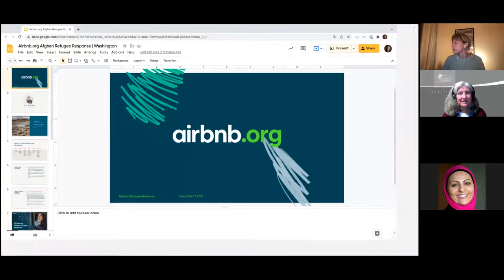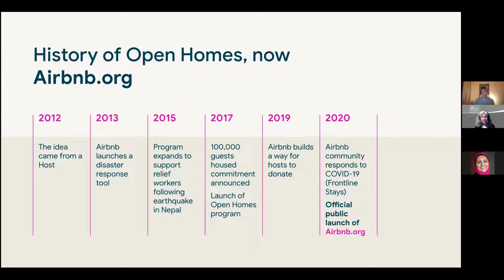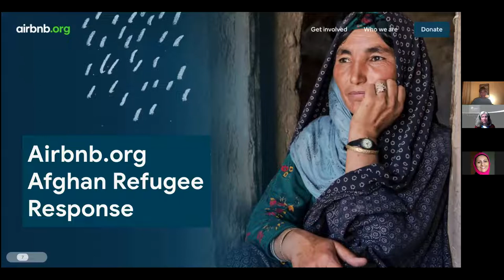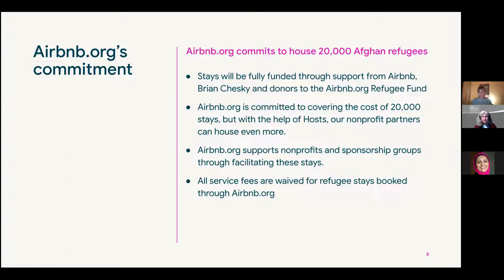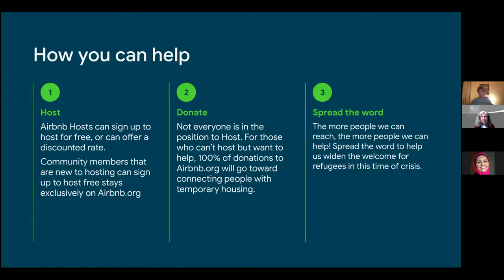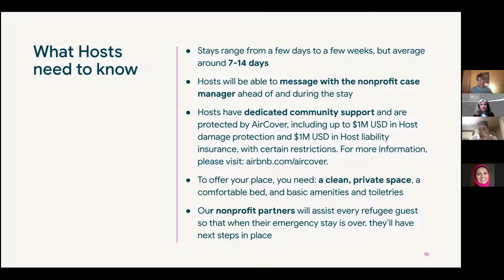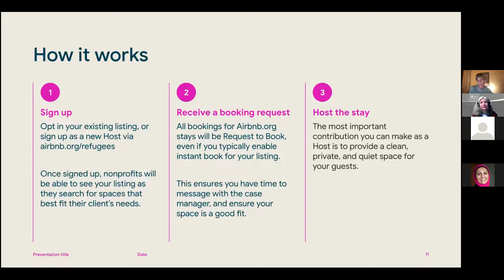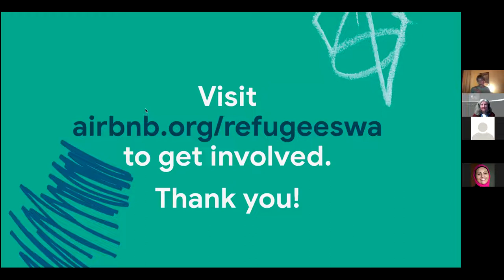How to host an Afghan refugee in Washington state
DSHS' Office of Refugee and Immigrant Assistance and Airbnb.org hosted a webinar to explain how you can serve as a host for a refugee family.